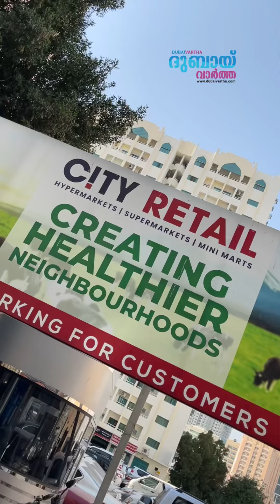ഈ പഴം പച്ചക്കറികൾ - കാര്യമറിഞ്ഞാൽ നമ്മൾ വാങ്ങുകതന്നെചെയ്യും ഈ ശനിയും ഞായറും (മാർച്ച് 11, 12)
ഈ പഴം പച്ചക്കറികൾ - കാര്യമറിഞ്ഞാൽ നമ്മൾ വാങ്ങുകതന്നെചെയ്യും ഈ ശനിയും ഞായറും (മാർച്ച് 11, 12), 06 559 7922